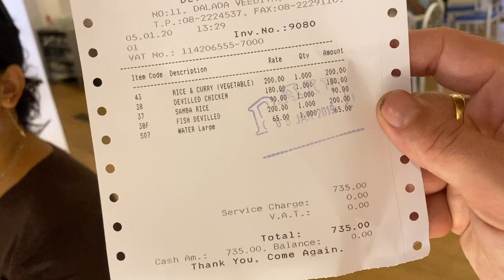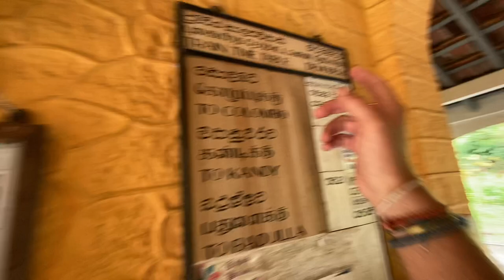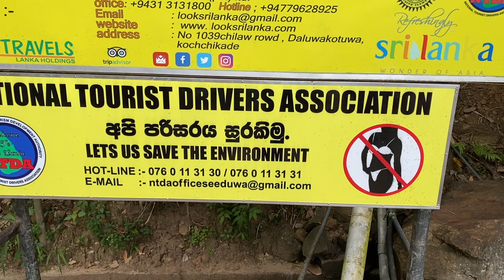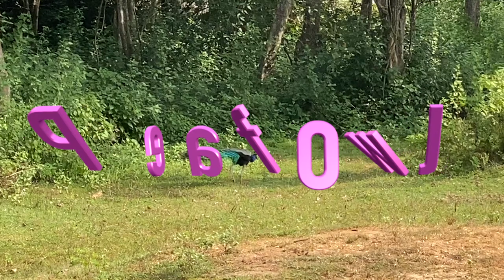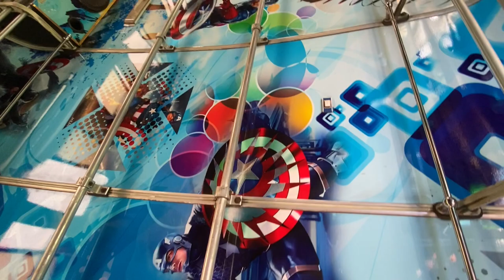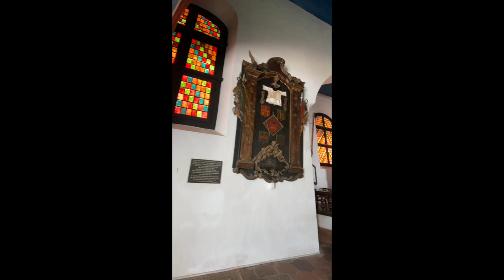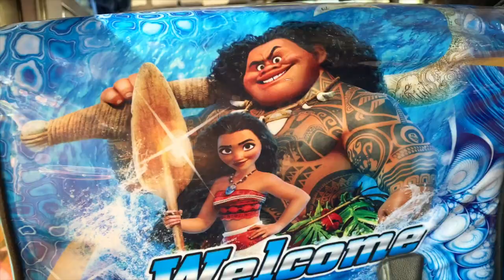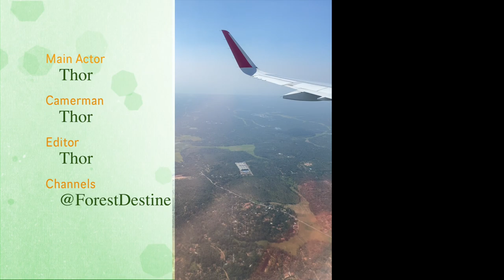Sri Lanka full island tour by Thor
My videos are spanning from all over the world. Though i was mainly in the continent of Asia, my other time was mainly hoping from one island to another. My channel consists of more than 100 UNESCO sites and travelling places where no tourist go. Have hiked, camped, walked and boated to many places. My videos are all orginal content where you will find something to watch, enjoy and learn.